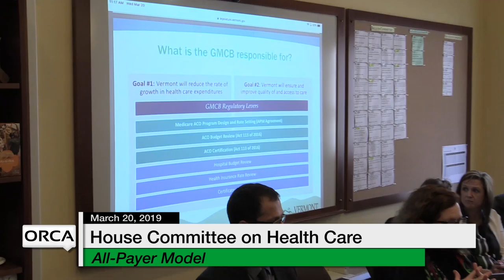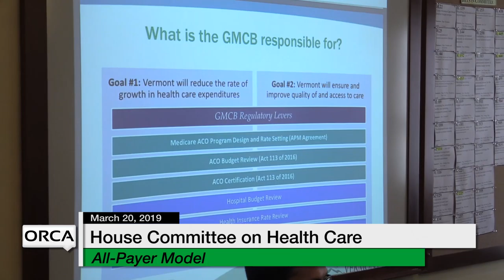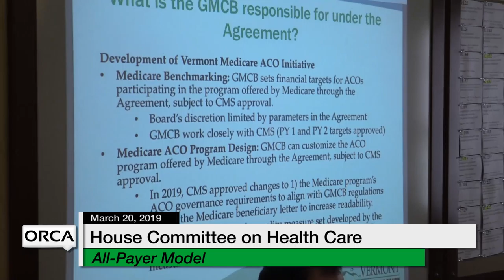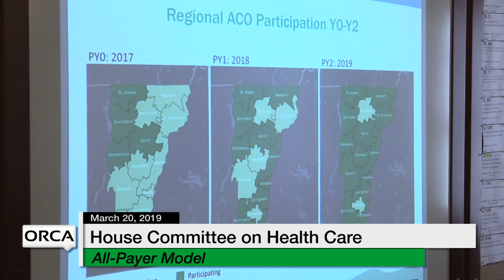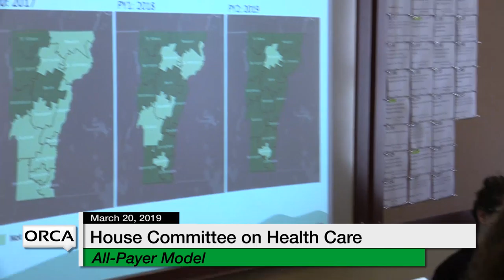Vermont State House - All-Payer Model 3/20/19